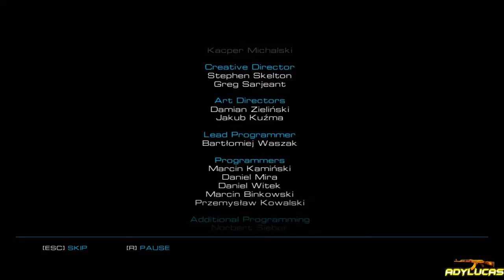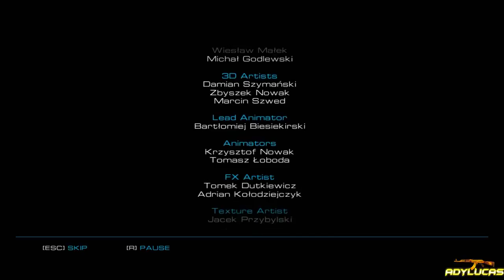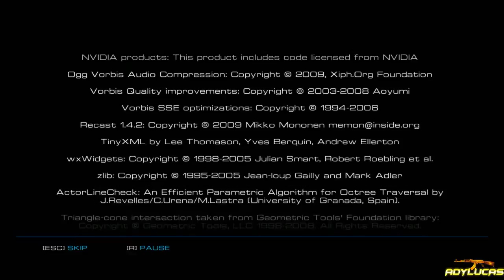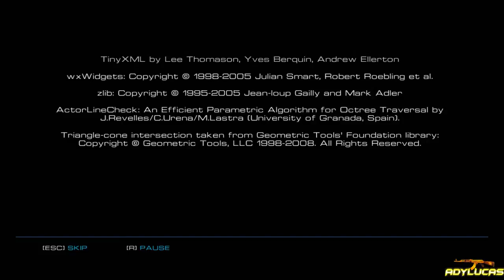Let's Play Alien Rage Last Episode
Wide variety of Alien enemy forces including Infantry, Warriors, Flying Drones, Spiders
Huge boss fights -- Over 21 enemy types including 8 beastly-sized bosses to challenge and destroy through 14 Levels
Strong thru-the-gun experience with 10 powerful weapons each with two firing modes
Skill shots, head shots and shooting accuracy heavily rewarded
Player-triggered destruction of environments and cover helps to advance through levels
Built with powerful up-to-date graphics technology, awesome physics, destructible environments